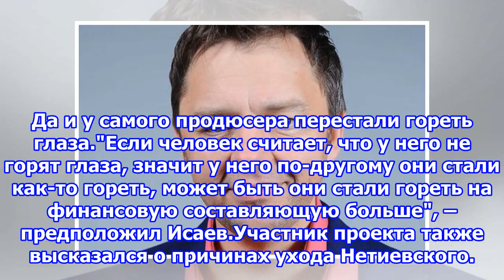Выгнали за воровство: в "уральских пельменях" озвучили правду об уходе нетиевского